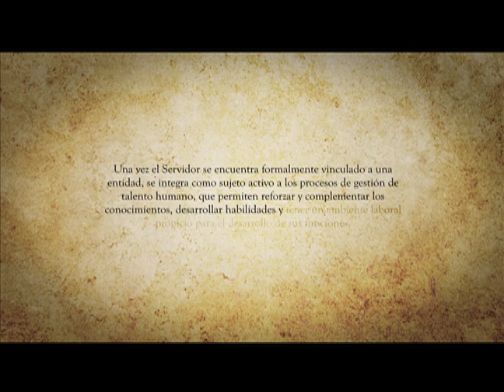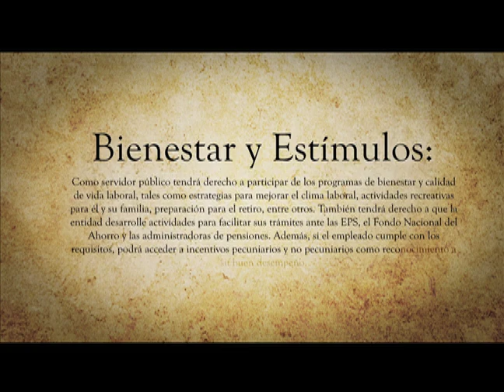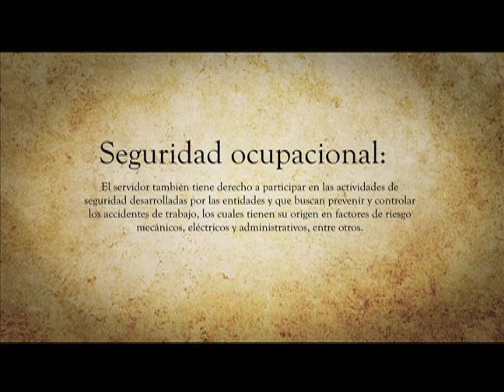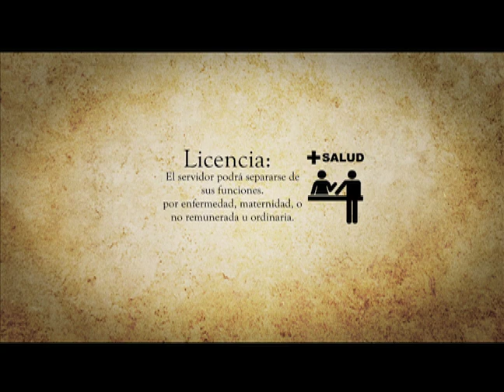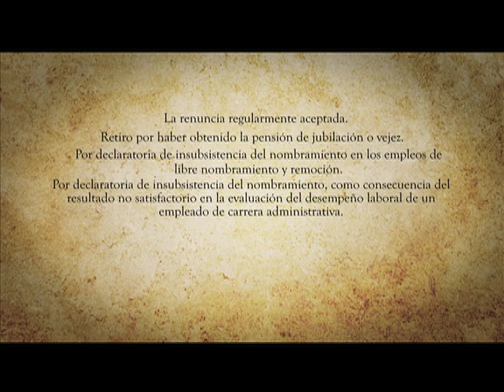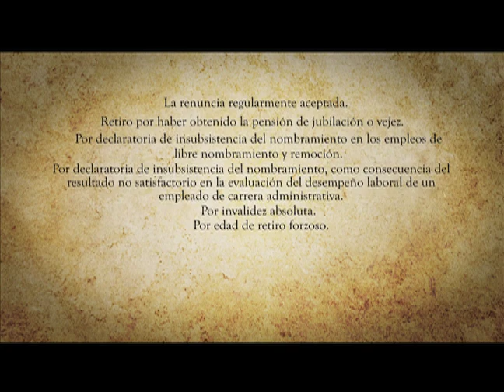Inducción No. 3 Condiciones de permanencia y retiro de un servidor público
Video de Inducción al servicio público elaborado por el Departamento Administrativo de la Función Pública, en el cual se desarrolla el tema: Condiciones de permanencia y retiro de un servidor público.